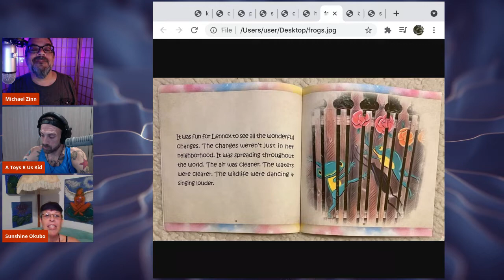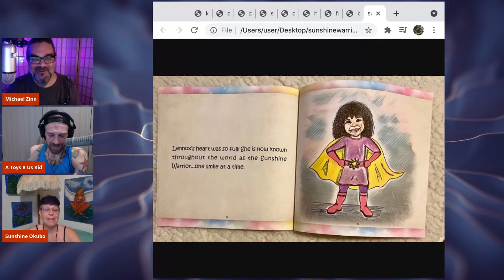TLOC Episode 27 The Vibration of Sunshine 9.23.21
SUNSHINE OKUBO is a Certified Consulting Hypnotist, Energy Healer, Intuitive Medium, Spiritual & Life Coach, End of Life Doula, Spiritual Artist, Author, Illustrator and so much more!
Michael met Sunshine through a FB group on Long Island and struck an immediate friendship with this ray of light!
Literally a representation of the name she gave herself, this was a pivotal moment and created actual ripples in the form of her own show